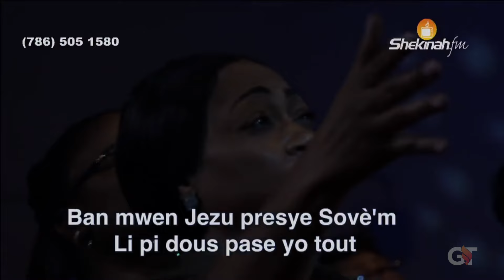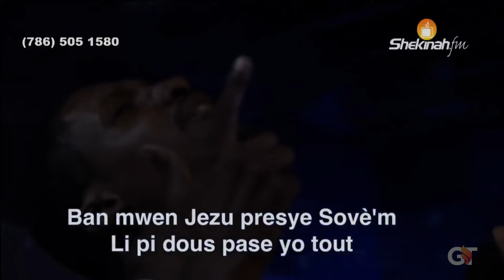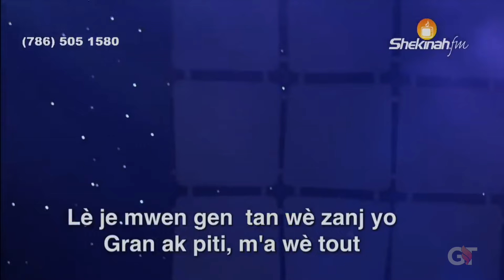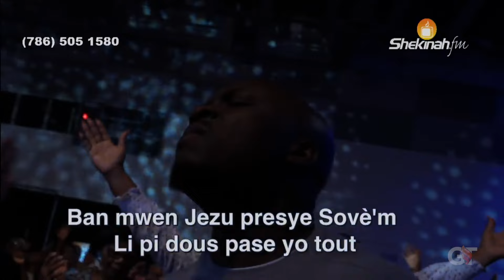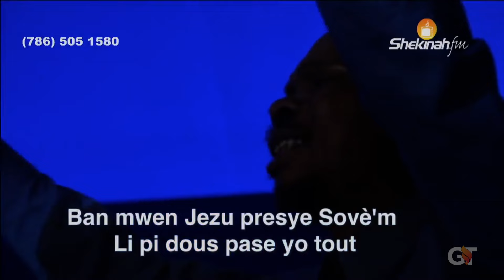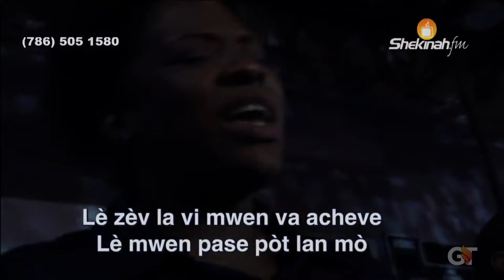Konen Peche Ou Yo Padone, Se Pi Bel Pase Lo | Bishop Gregory Toussaint | Adorasyon 🔥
1. Next Step/Prochaine Étape

2. Offerings | Offrandes

3. Offrande 365 // 365 Offering

4. Andrew Operation / Opération André

5. HP Sign Up / Inscription Pour Intégrer Une HP

8. Bookstore:

13. TG LOCATIONS

18. Livre Points De Vente // Book Points Of Sale

19. Prière Sur Le Modèle Du Tabernacle

20. Ministry Sign Up // Inscription Au Ministère

22.  Demande de livres de Néhémie pour les écoles (Haiti)

23. L' ABC du Salut

23. Connection Card

24. 12 Gates (Professional Doors) Survey